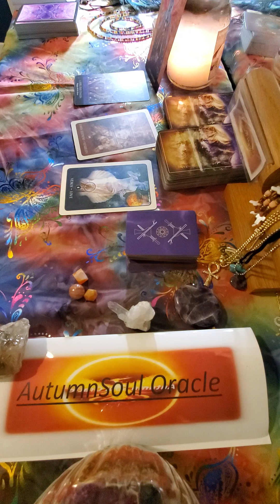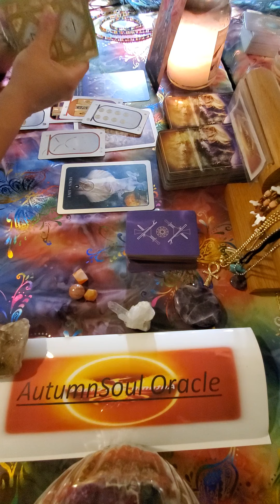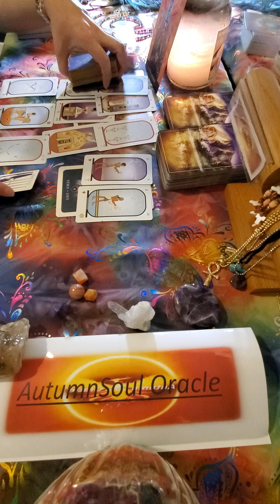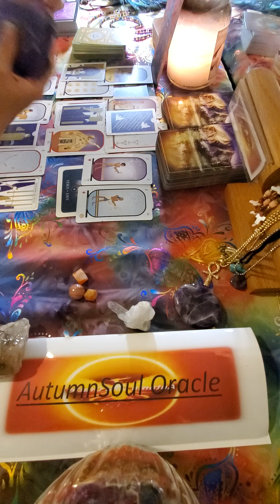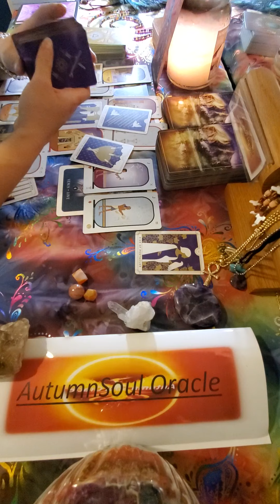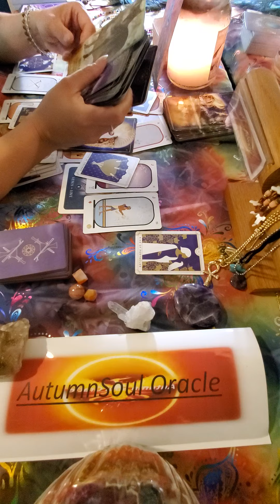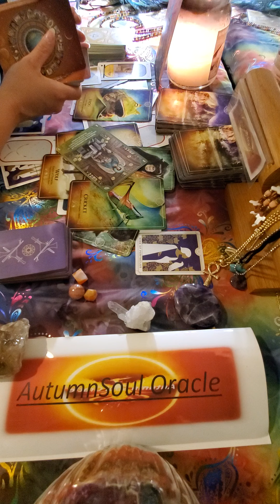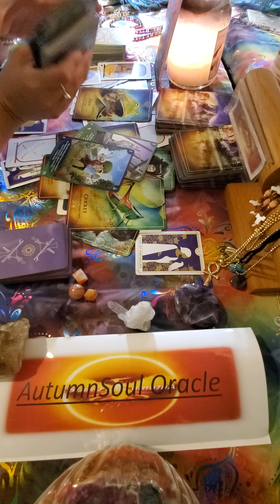Cancer July '21' "Change Your Number"